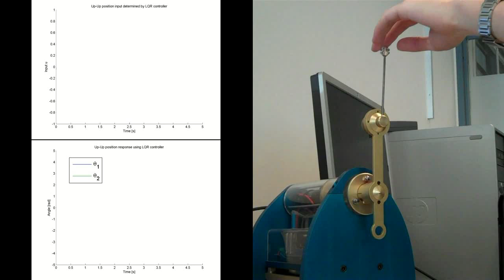(Failed) Attempt to use a LQR controller for stabilizing the rotational pendulum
Stabilizing a rotational pendulum in an Up Up position with a LQR Controller